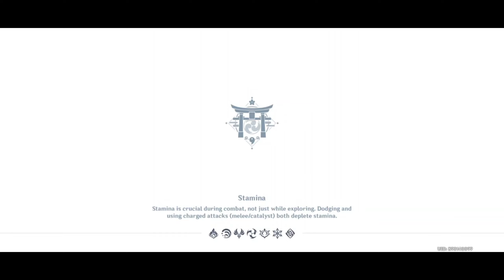Genshin Impact Walkthrough Part 182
Part 182
Inazuma world Quests Part 1,
Sakura Arborism, The Farmer's Treasure.